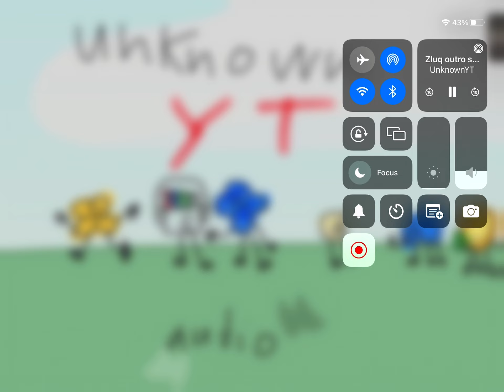TDS Roleplay Reborn.. [Beta]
Music Is Not Mine: Black Hydra Honour